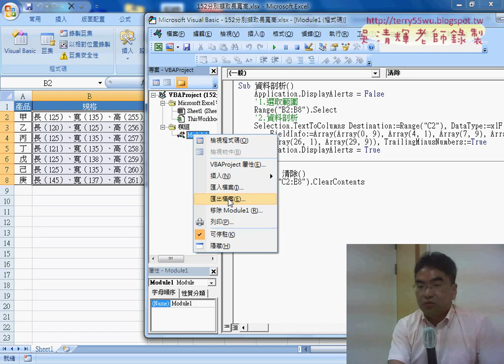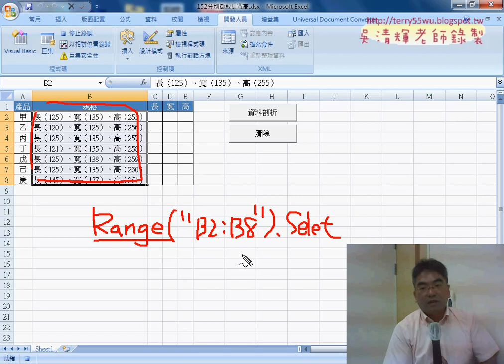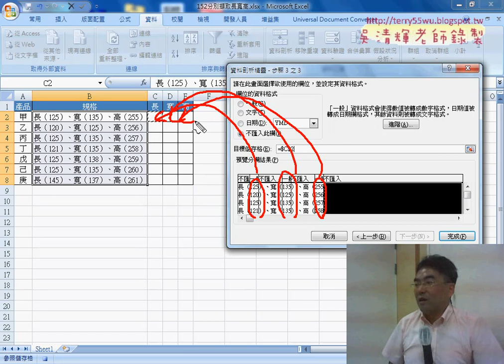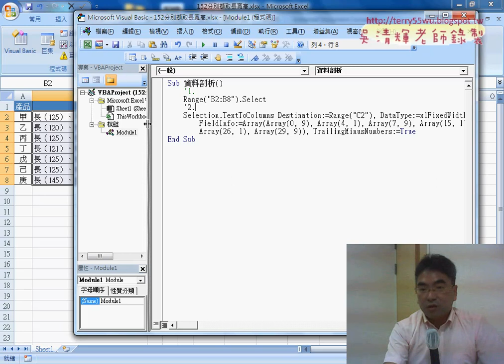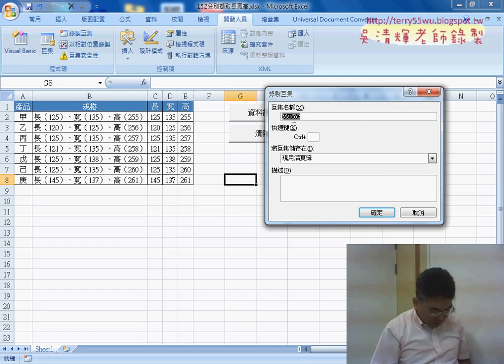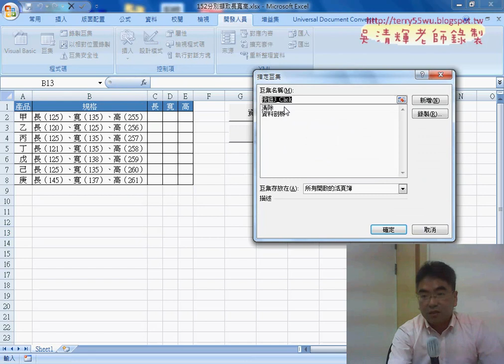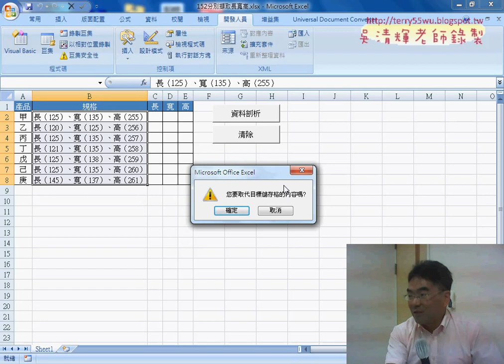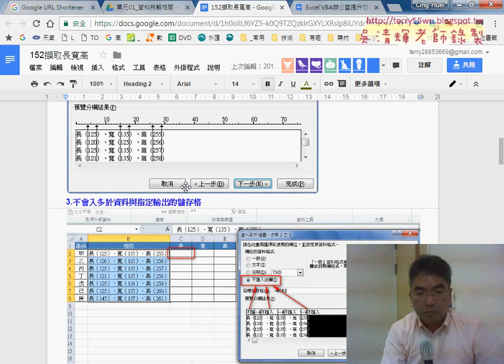01 錄製巨集與建立按鈕